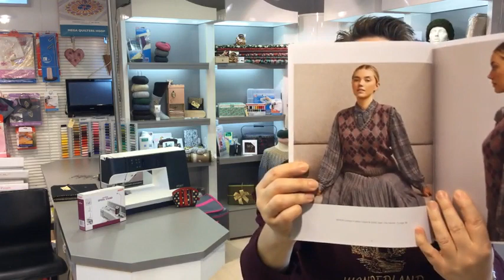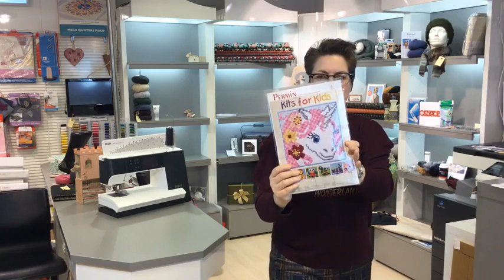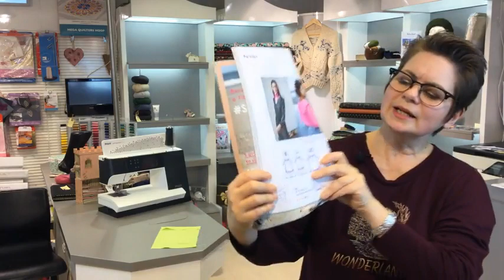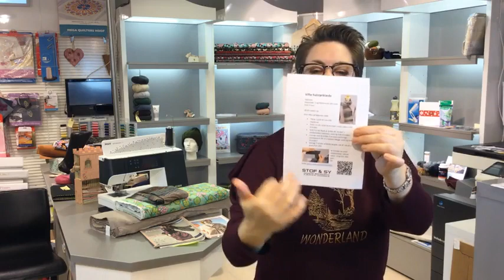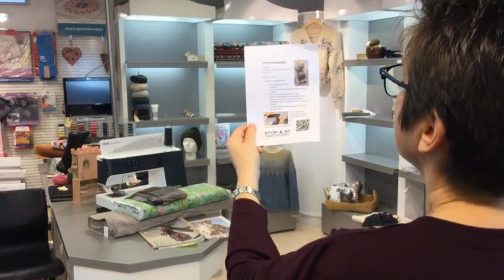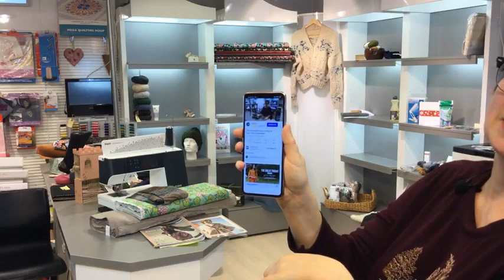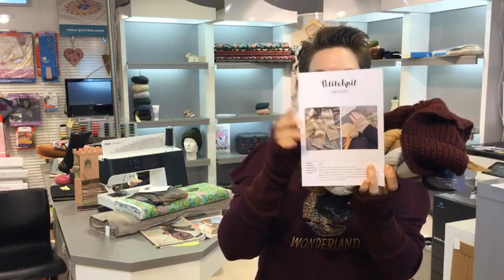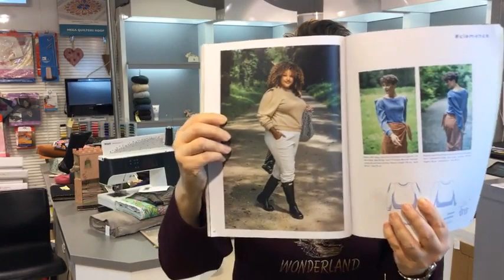Vores Live Juleshopping præsentation